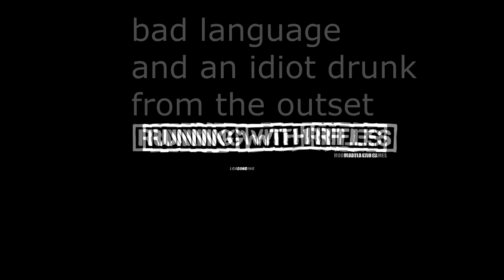Drunk Running with Rifles Gameplay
Minimum effort
Maximum drinking